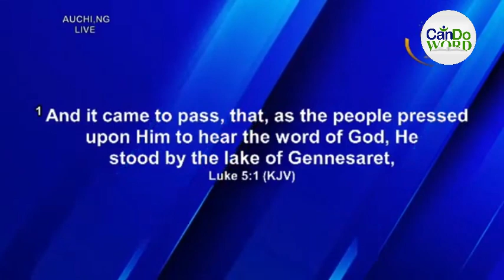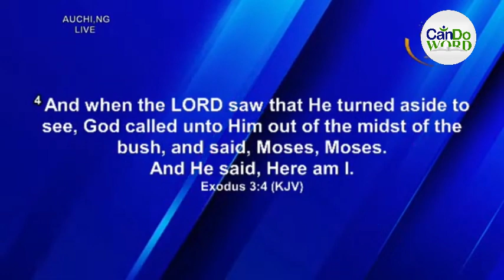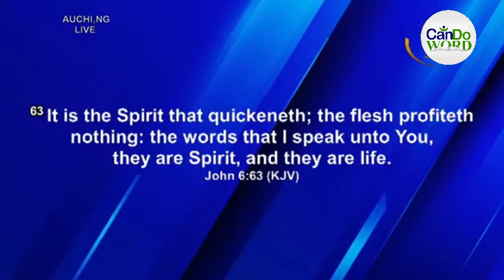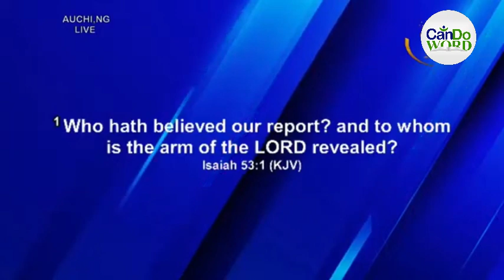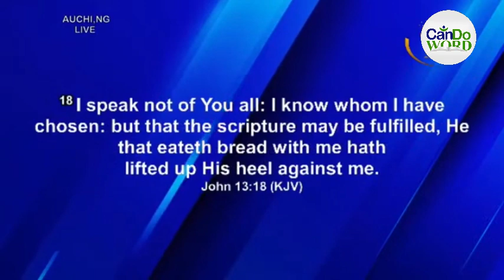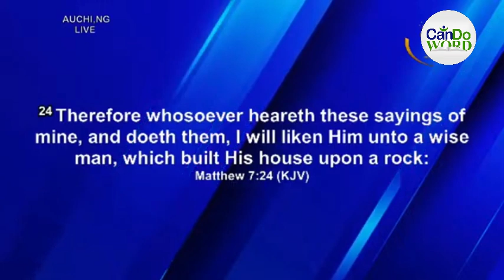Watch What Apostle Johnson Suleman said on their Marriage Anniversary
You Can is produced by Jeremiah Prince  an Author of 40 Wonderful books. He is a speaker and entrepreneur. His assignment is to raise leaders with dignity and integrity. He serves as the Resident Pastor of the Conquerors Believers Chapel Restoration Temple Accra, Ghana.

I will not deceive you I keep it real, I use the donations to upgrade my video quality by buying courses online on how to make better videos, buy new gadgets if needed then i support my living expenses with it sometimes. Every video I put out is hard work

Entrepreneurial Skills

Description
While care and consideration have been taken in the creation of the material on this video, we do not warrant, represent or guarantee that the material published on this website is in all respects accurate, complete, and current. To the extent permitted by law, we exclude any liability, including any liability for negligence, any loss, or damage arising from reliance on the material in this video. The Copyright Agency is not responsible for the content of any third-party website to which links are provided from this video. Any links to websites are provided for your information and convenience only. The Copyright Agency does not endorse or control these websites and cannot guarantee that the material on those sites is in all respects accurate, complete, and current.

Copyright Agency.